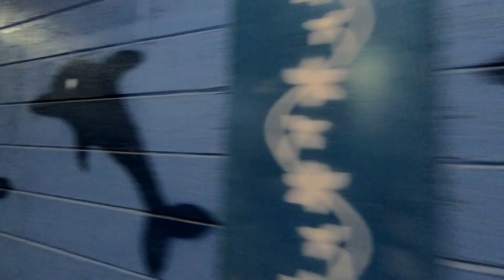تصويري لبركة واستراحة الأحلام🏊‍♂️🌞🤽‍♀️🏚 . . . My work for Al Ahlam swimming pool 🏊‍♂️🌞🤽‍♀️🏡